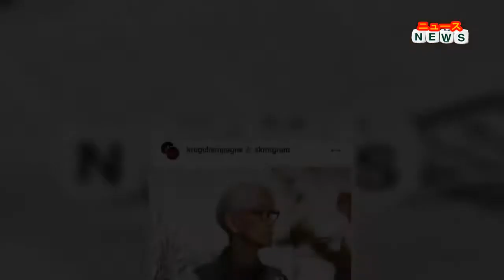最新ニュース - がん「ステージ４」闘病中の坂本龍一、７０歳の最新ショット公開「カッコいい」「お元気でいてください」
２０２１年１月に直腸がんの手術を受け、今年６月に文芸誌で「ステージ４」であることを公表した音楽家の坂本龍一（７０）が１４日に自身のインスタグラムを更新し、最新ショットを公開した。
坂本は、黒いシャツにめがねをかけワイングラスを手にする近影の写真を掲載。英文でのコメントを披露した。
自身の姿をインスタに投稿するのは珍しく、フォロワーからは「いつまでもカッコいい」「いつまでも、いつまでもお元気でいてください」「しぶい～かっこよすぎる」「素敵！！デス」と日本語のコメントが寄せられ、英語のコメントも多数届けられている。
坂本は文芸誌「新潮」７月号で、がんが最も進行した段階を指す「ステージ４」であり、両肺に転移したがん摘出手術を昨年１０、１２月に受けたことなどを明かした。１４年に中咽頭がん、昨年１月に直腸がんの治療を公表している。